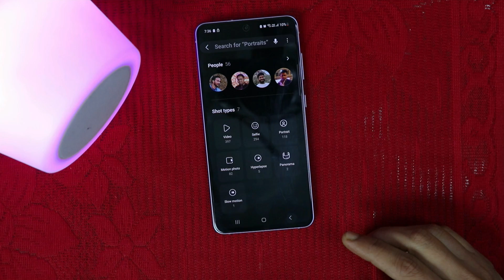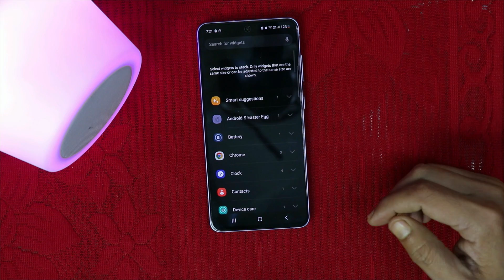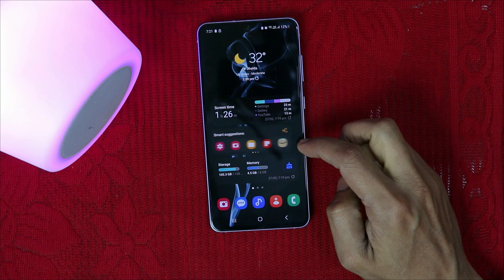5 Best One UI 5.1 Features Ft. S21 Fe 5G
Are you curious about the latest features in Samsung's One UI 5.1? Look no further! In this video, we'll explore the new features of One UI 5.1 in different Samsung devices, including the S21 FE, S22, S20 FE 5G, and Z Fold 4. We'll also uncover hidden features in the gallery and discuss the most exciting changes in the One UI 5.1 update.

If you prefer to watch in Hindi, we've got you covered! We'll also discuss the new One UI 5.1 features in Hindi and provide an overview of the latest changes in Samsung's One UI 5.1.

Join us as we take a deep dive into the features of One UI 5.1, including the new features in Android 13, and discover how Samsung continues to innovate and enhance the user experience with each update.